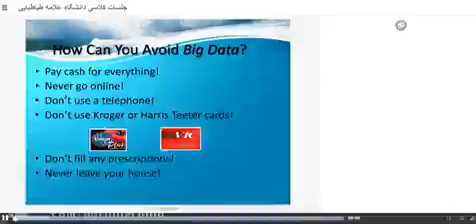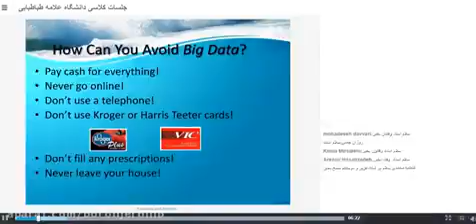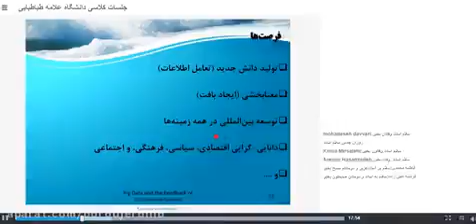داده کاوی جلسه پنجم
دوره مجازی:
کارگاه آموزشی داده کاوی (جلسه پنجم)
مدرس: دکتر سید مهدی طاهری
(عضو هیئت علمی و رییس کتابخانه مرکزی دانشگاه علامه طباطبائی)